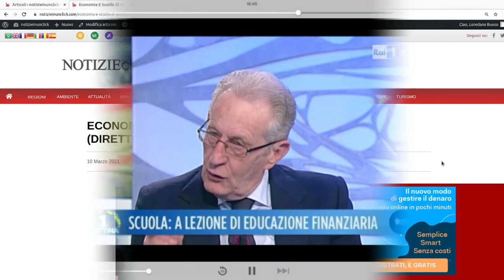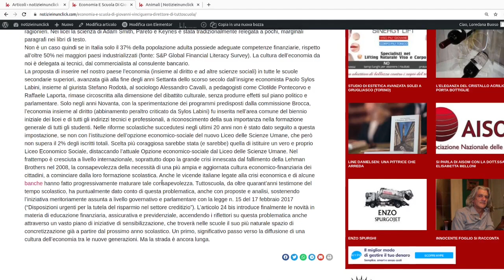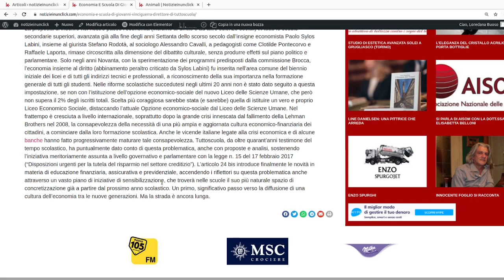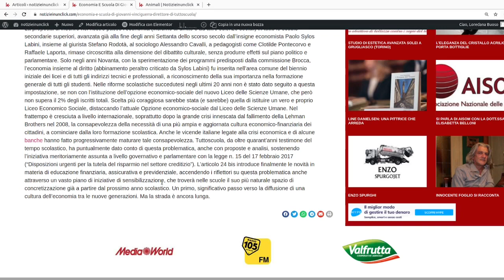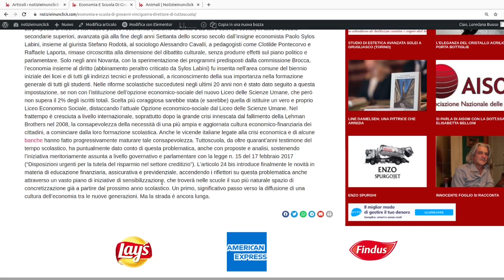ECONOMIA E SCUOLA DI GIOVANNI VINCIGUERRA (DIRETTORE DI TUTTOSCUOLA)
Tratto da “ Lessico Finanziario “ di Beppe Ghisolfi – ARAGNO Editore

Di economia e finanza nelle scuole italiane si è sempre parlato poco, praticamente solo nelle scuole secondarie superiori che prevedono l’insegnamento di queste materie (gli istituti tecnici e professionali a indirizzo economico), e quasi sempre in modo astratto. Peraltro gli iscritti ai corsi tecnici economici calano di anno in anno, raggiungendo ormai solo il 10% della popolazione scola- stica, quando fino a 15-20 anni fa un terzo degli studenti delle superiori si iscriveva ai corsi per ragionieri. Nei licei la scienza di Adam Smith, Pareto e Keynes è stata tradizionalmente relegata a pochi, marginali paragrafi nei libri di testo.
Non è un caso quindi se in Italia solo il 37% della popolazione adulta possiede adeguate competenze finanziarie, rispetto all’oltre 50% nei maggiori paesi industrializzati (fonte: S&P Global Financial Literacy Survey). La cultura dell’economia da noi è delegata ai tecnici, dal commercialista al consulente bancario.
La proposta di inserire nel nostro paese l’economia (insieme al diritto e ad altre scienze sociali) in tutte le scuole secondarie superiori, avanzata già alla fine degli anni Settanta dello scorso secolo dall’insigne economista Paolo Sylos Labini, insieme al giurista Stefano Rodotà, al sociologo Alessandro Cavalli, a pedagogisti come Clotilde Pontecorvo e Raffaele Laporta, rimase circoscritta alla dimensione del dibattito culturale, senza produrre effetti sul piano politico e parlamentare. Solo negli anni Novanta, con la sperimentazione dei programmi predisposti dalla commissione Brocca, l’economia insieme al diritto (abbinamento peraltro criticato da Sylos Labini) fu inserita nell’area comune del biennio iniziale dei licei e di tutti gli indirizzi tecnici e professionali, a riconoscimento della sua importanza nella formazione generale di tutti gli studenti. Nelle riforme scolastiche succedutesi negli ultimi 20 anni non è stato dato seguito a questa impostazione, se non con l’istituzione dell’opzione economico-sociale del nuovo Liceo delle Scienze Umane, che però non supera il 2% degli iscritti totali. Scelta più coraggiosa sarebbe stata (e sarebbe) quella di istituire un vero e proprio Liceo Economico Sociale, distaccando l’attuale Opzione economico-sociale dal Liceo delle Scienze Umane. Nel frattempo è cresciuta a livello internazionale, soprattutto dopo la grande crisi innescata dal fallimento della Lehman Brothers nel 2008, la consapevolezza della necessità di una più ampia e aggiornata cultura economico-finanziaria dei cittadini, a cominciare dalla loro formazione scolastica. Anche le vicende italiane legate alla crisi economica e di alcune banche hanno fatto progressivamente maturare tale consapevolezza. Tuttoscuola, da oltre quarant’anni testimone del tempo scolastico, ha puntualmente dato conto di questa problematica, anche con proposte e analisi, sostenendo l’iniziativa meritoriamente assunta a livello governativo e parlamentare con la legge n. 15 del 17 febbraio 2017 (“Disposizioni urgenti per la tutela del risparmio nel settore creditizio”). L’articolo 24 bis introduce finalmente le novità in materia di educazione finanziaria, assicurativa e previdenziale, accendendo i riflettori su questa problematica anche attraverso un vasto piano di iniziative di sensibilizzazione, che troverà nelle scuole il suo più naturale spazio di concretizzazione già a partire dal prossimo anno scolastico. Un primo, significativo passo verso la diffusione di una cultura dell’economia tra le nuove generazioni. Ma la strada è ancora lunga.